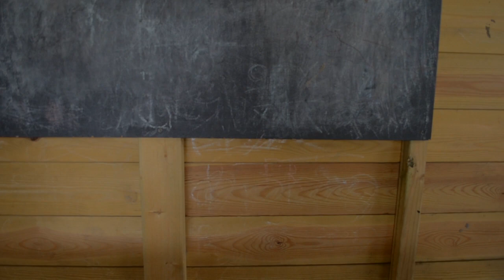PQA Windsor AM - Cinema Screening 2024 - Green Group - Lavender & Evil Lion